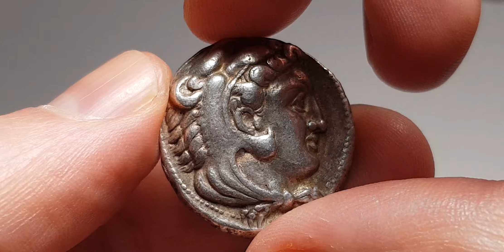Kingdom of Macedon Alexander III (the Great) AR Tetradrachm 336-323 BC